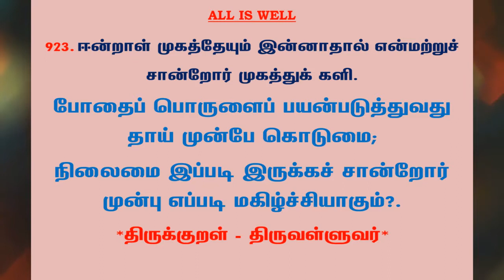#1071 | தினம் ஒரு திருக்குறள் - குறள் 923 | Kural 923 - Daily One Thirukkural